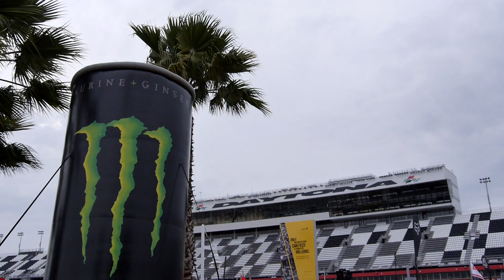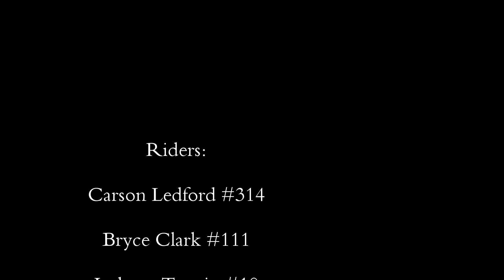Matt Walkers Moto X Compound at The Ricky Carmichael Amateur Supercross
The Moto X Compound Kids performed well at the Ricky Carmichael Amateur Supercross!! Riders: Carson Ledford, Jackson Turpin, Bryce Clark, Andy Kost, Eli Walters.